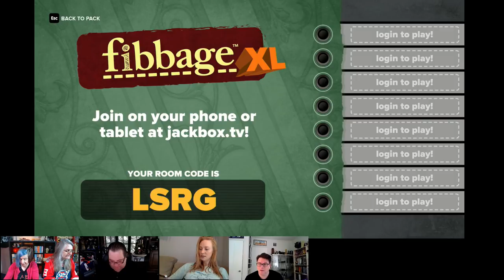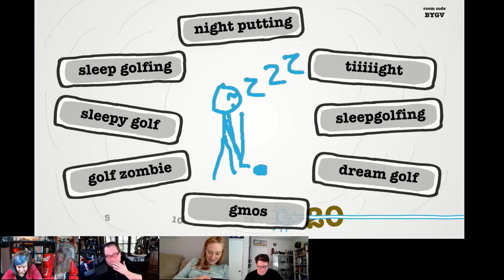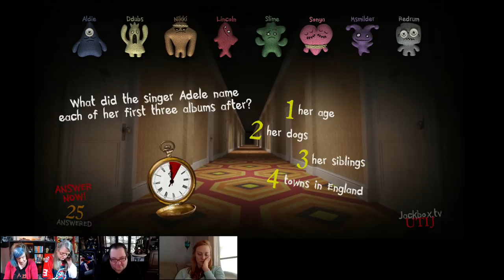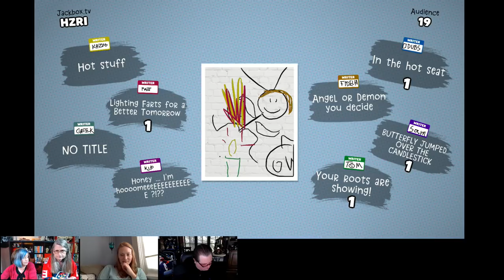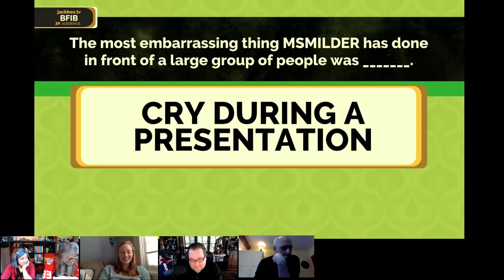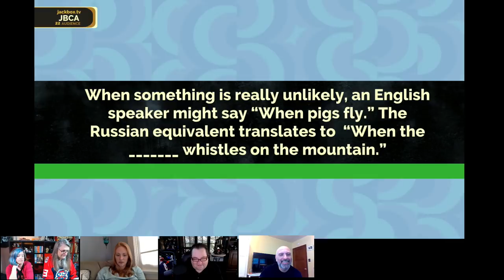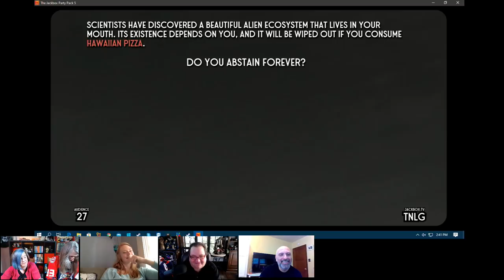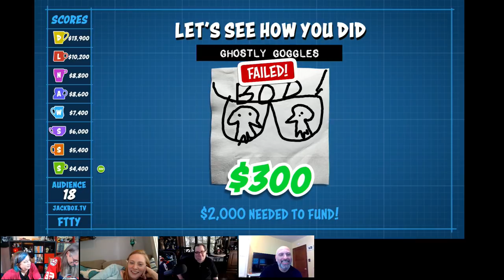GameNight - Jackbox Games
currently on Tuesdays at 10:30am PDT and Thursdays at 3:00pm PDT.